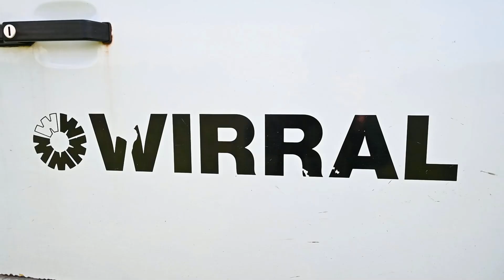World Female Ranger Week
Wirral rangers Flora and Jo are lending their support to an international drive to promote their job as an attractive career opportunity to other women.

World Female Ranger Week, which started yesterday, highlights the fact that at present only 11% of all park rangers around the world are female. But as Flora and Jo demonstrate in their video, they perform a vital role in helping to protect, manage and nurture our parks and open spaces and want to inspire others to follow in their footsteps.